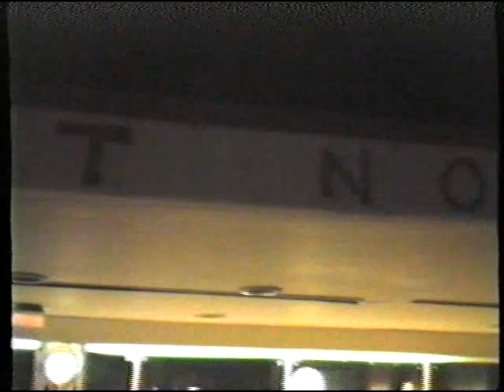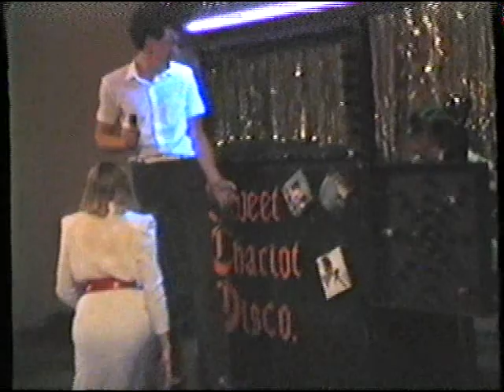Terrie And Eddies Wedding 25- 08-1985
The Wedding Of Terrie Charlton and Edward James Collins on 25th August 1985 at St Chads Church

Captured on old VHS Tape played ona TOSHIBA DVD/Video Cassette Recorder DVR20 and converted using a AUGSUT USB 2.0 Video Capture Adaptor Digitalizing Analogue Videos onto Windows 10 PC

SAVE VHS TAPES TO PC - Save your precious memories from VHS tapes onto your PC hard drive.
CREATE DVD COPIES - It's easy to burn your video to a DVD disc and watch back on your TV or send to friends and family using the included software converter and burner.
RECORD RETRO GAMEPLAY - Connect to Xbox 360 / PS3 / Game Cubes and record any game play footage from consoles with SD video out, and even live stream your gameplay.
CONNECT TO CAMCORDERS - SVHS and Composite AV as well as included SCART adapter in allow connection to almost any camcorder for use as a screen for monitoring or to record your footage to hard drive
Save and convert videos on computers running WINDOWS 10 / 8 / 7 / XP and from tapes in PAL / SEECAM / NTSC formats. This device does NOT work for MAC systems.
Record from Old Devices
Transfer videos from VHS and camcorders straight to your PC hard drive. The August VGB100 video capture card is the simple solution for digitising your old videos. Turn VHS tapes into MPEG's to preserve your memories. To transfer files from VCR's, DVD players, set-top boxes and camcorders simply connect them via the RGB or S-Video inputs and use the straight forward software to create digital video in your choice of format.

Simple Use
To transfer your files from VHS, DVD Players, Camcorders etc, simply connect them via their composite or S-Video outputs into the VGB100's inputs, and use the straight forward software to create a modern, digital video in your choice of format.

With digital files, you are free to share your memories via Facebook and YouTube, stream them to your Smart TV and create edited highlight reels using the provided software. With the VGB100, you aren't limited to digital video capture, audio and digital stills can also be created from your video tapes.,